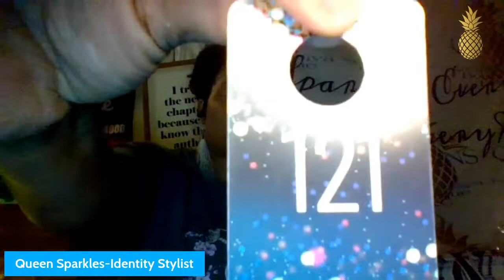Late Night Shopping QVC Edition